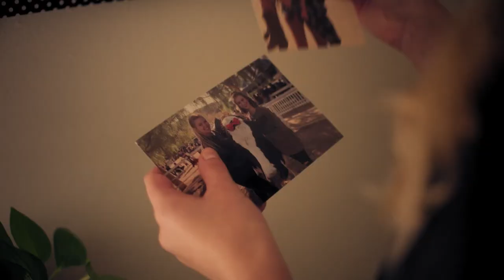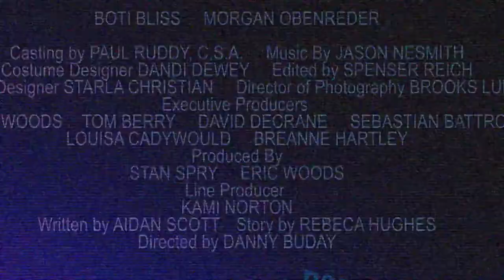Killer In Suburbia - Official Trailer